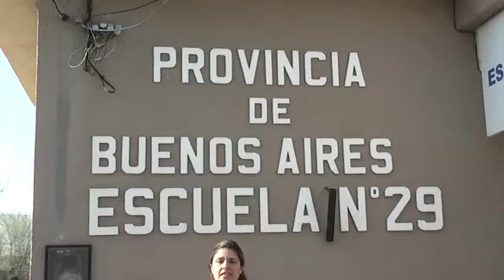Despedida del ``Pato`` Roveta